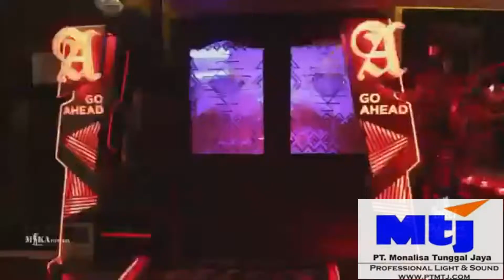The Pallas - Event Space Jakarta - AZTEC Lighting & LED Display Screen Visual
The Pallas - Event Space - SCBD, Jakarta

Lighting Stage Effects installed are as follows:
- 8 Units x AZTEC Moving Head Beam Sharpy II
- 4 Units x AZTEC Moving Head ZACK BEAM 280W
- 4 Units  x AZTEC LED Fresnell SP-01 200 Watt LED
- 1 Units x Nicolaudie Sunlite SUITE 2 – PC Software Controller

Owner & Management of The Pallas, SCBD.

The New Event Space located in heart of SCBD Area, Jakarta. The Event Space has been the greatest hits around Jakarta for all kinds of events and now with the latest fresh design made to The Pallas. is the BEST and most favorite Event Space spot around the area.
The Lighting Systems and LED Display Screen are designed to make a nice impact but smooth ambience to fit the overall layout providing with the latest Lighting Effects Technology combining the architectural dynamic Lighting with professional Lighting Effects. The Pallas Club is designed to be a the first Event Space that can fit into any events and rave party. The Pallas is one of a kind in Indonesia and guaranteed with perfect satisfaction of fine dining Restaurant & Entertainment.

Professional Lighting Design and Installation by: PT. Monalisa Tunggal Jaya,

LED Effects & Display Installed using AZTEC Electronics Systems.